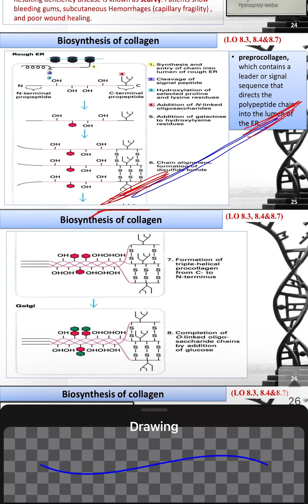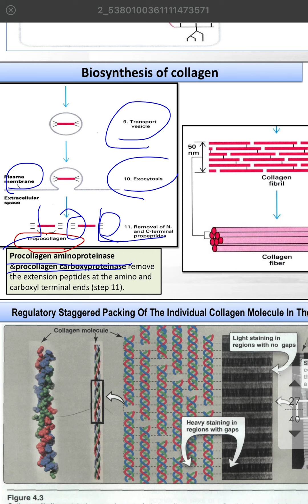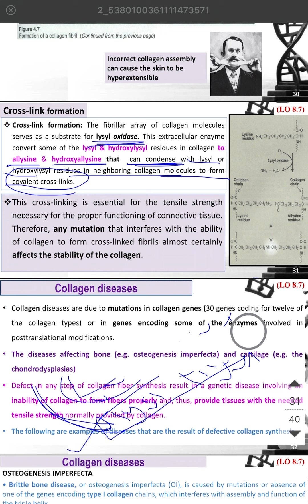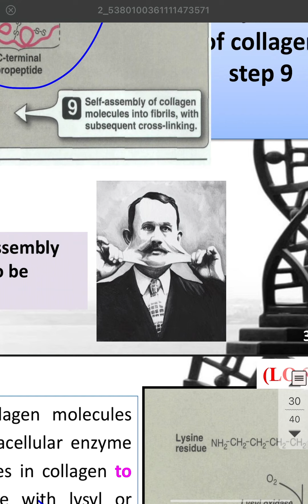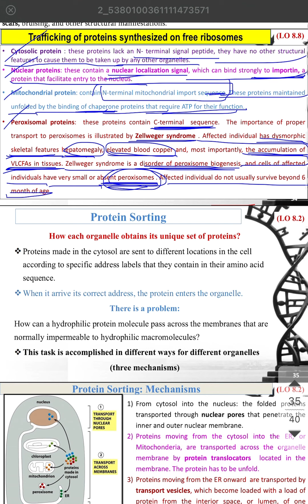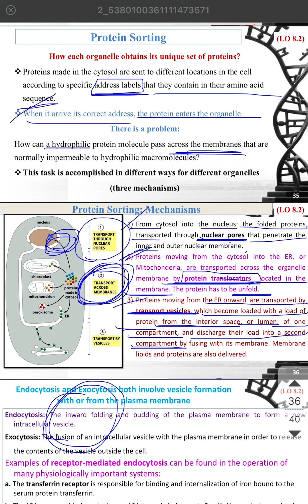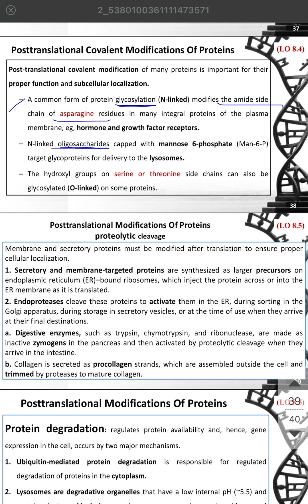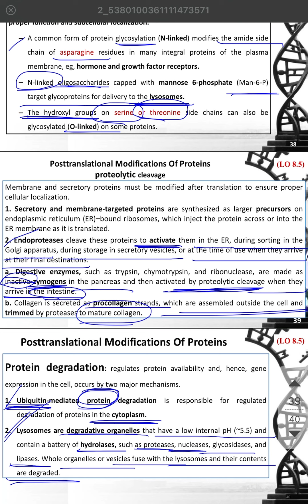MGD Protein processing and targeting الجزء الثالث